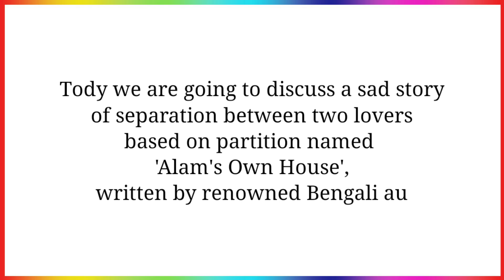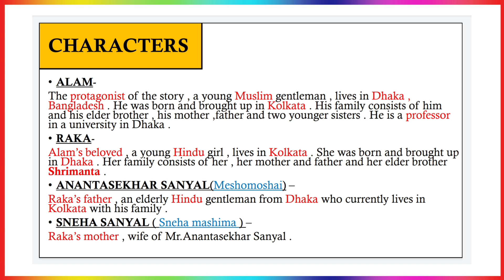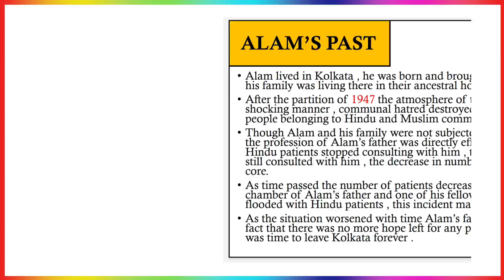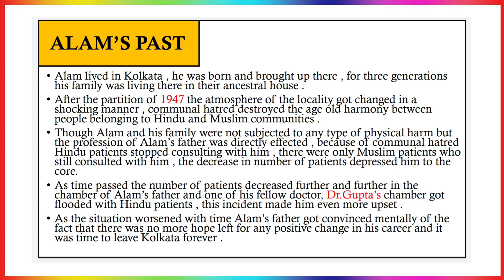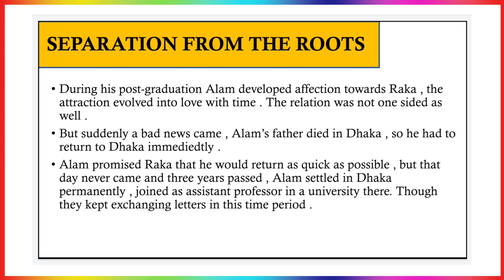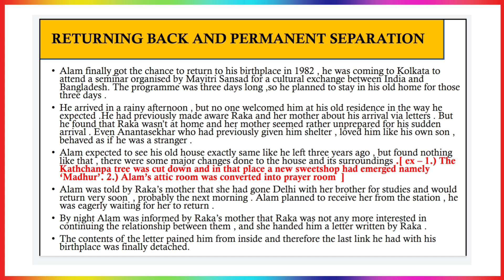Alam's Own House by Dibyendu Palit || Detailed summary in Bengali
► 'Alam's Own House' is a story of nostalgia, identity and partition. Alam, a Muslim who migrated to Dhaka after the partition of Bengal, returns to his ancestral house in Kolkata after three years. He hopes to meet his childhood friend and love interest Raka, a Hindu who lives in the same house with her family. However, he finds that the house has changed and Raka has left for Delhi without meeting him. He receives a letter from her explaining that she could not overcome the 'barriers' that separated them. Alam realizes that he has lost his connection with his home and his love, and that he belongs to neither place. He leaves Kolkata with a sense of emptiness and alienation.

► ABOUT  AUTHOR :

Dibyendu Palit (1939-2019) was an Indian writer of Bengali poems, novels, and short stories. He was born in Bhagalpur, Bihar, and lost his father at a young age. He took responsibility of his family and completed his master's degree in comparative literature from Jadavpur University. His struggling days were a source of inspiration for most of his writing. He published several novels and short stories, some of which were adapted into films. He received many awards, such as Ananda Purashkar, Bankim Puraskar, and Sahitya Akademi Award. He lived in Kolkata and his son Amitendu Palit is an eminent economist.

Timestamps -

(00:00) - Intro
(00:19) - Topic
(00:42) - About author
(03:19) - Story
(15:46) - Ending

                          MORE USEFUL CONTENT
  ( • ) ENGLISH HONOURS COURSE -